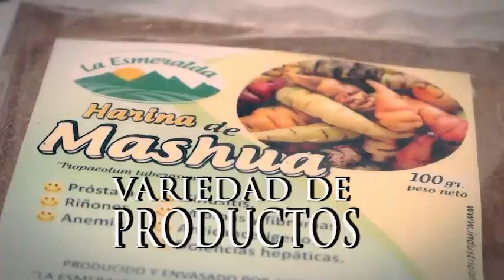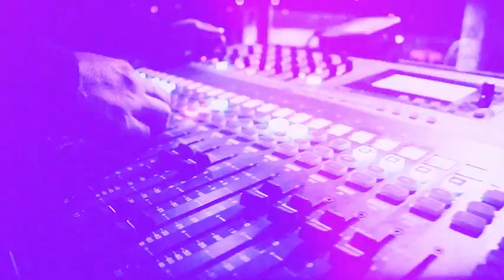FERIA YAURIS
🎧 Escucha toda mi música en tu plataforma favorita: (linkfire)